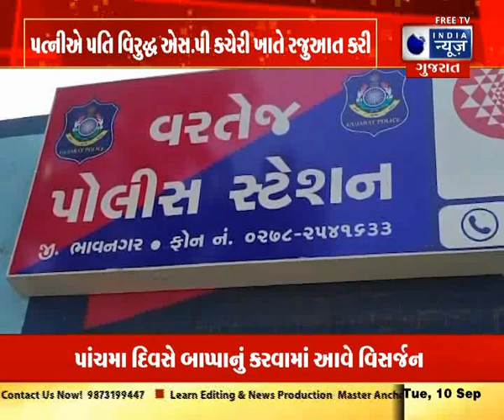Bhavnagar : સંબંધોને લાંછન લગાવતો કિસ્સો સામે આવ્યો - India News Gujarat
ભાવનગરમાં સંબંધો ને લાંછન લગાવતો કિસ્સો સામે આવ્યો… પતિને દેવું થઈ જતા પત્ની ને મિત્રો સાથે સબંધ બાંધવા કરવામાં આવ્યું દબાણ.. પતિ ને દેવું થઈ જતા પત્ની ને બુધેલ ખાતે વાડી માં લઇ જઇ પતિ ના 6 મિત્રો સાથે સંબંધ બાંધવા કર્યું દબાણ..

A case of stigmatizing relationships came to light in Bhavnagar... Wife was forced to have a relationship with her friends as the husband was in debt.